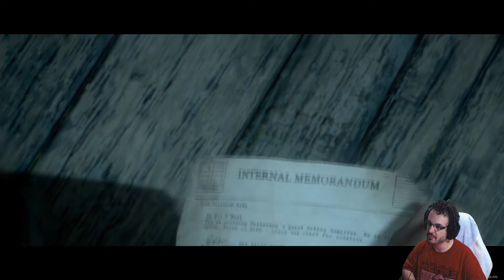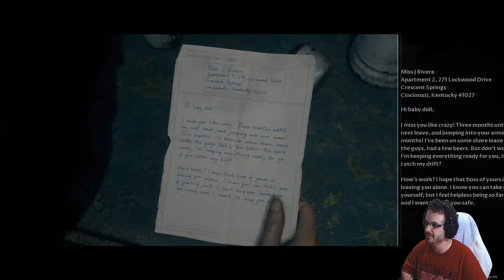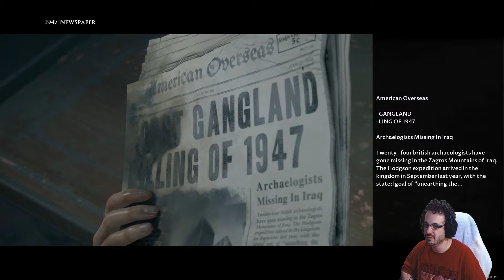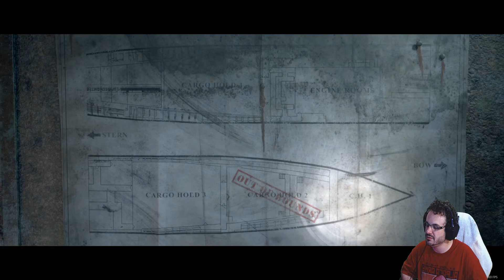Man of Medan featuring girlfriend #3 Skeleton seamen